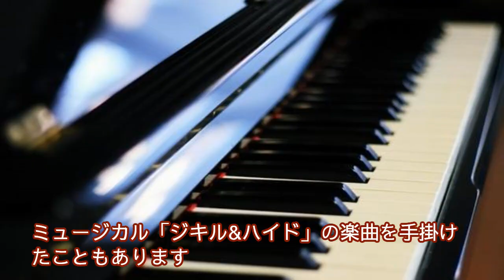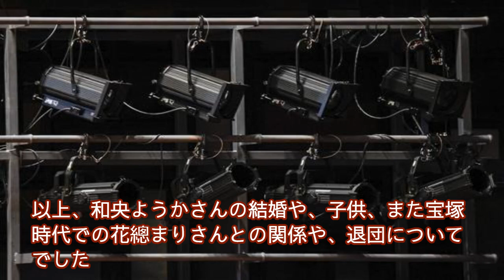和央ようかの結婚！花總まりとの関係、性格が悪い？？退団時の〇〇エピソード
宝塚歌劇団の元宙組で、男役の元トップスター、和央ようかさん
6年という長期のトップ在籍歴を持ち、長身で中性的な顔立ちで
本当に王子様のような和央さんにですが
現在はどんな活躍をされているのでしょうか
今回は、和央ようかさんの結婚や、子供について
また花總まりさんとの関係について、お届けします